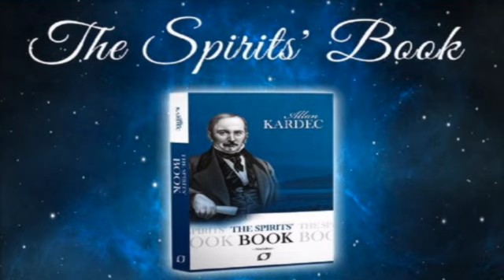Questions 934 to 936